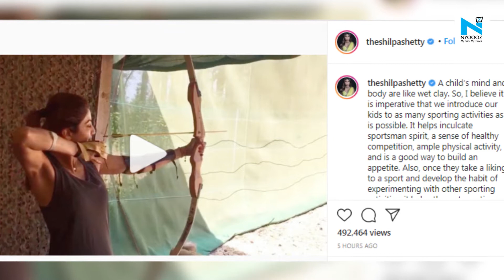Watch, Shilpa Shetty tries her hand at Archery, says never too old to learn" a new sport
Shilpa Shetty, who is also a yoga expert and a fitness enthusiast, celebrated the spirit of National Sports Day on August 29 with a throwback video. Shilpa, who said one is "never too old to learn" a new sport, revealed she picked up archery during one of her travels in the past.